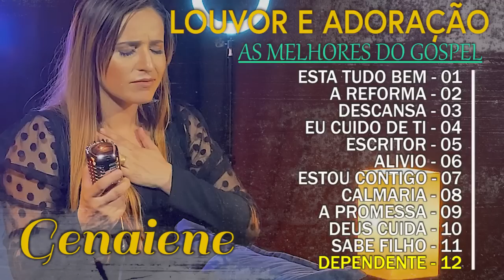Genaiene | Melhores e mais tocadas musicas gospel, só as tops cheias de Deus para te abençoar